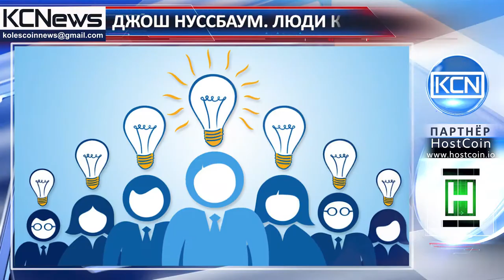Люди криптомира - Джош Нуссбаум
Знакомьтесь, Джош Нуссбаум - предприниматель, инвестор, аналитик, бизнес-разработчик и эксперт по маркетингу. Нуссбаум получил образование по специальности применение маркетинга в бизнес-управлении в Нью-Йоркском и Бостонском университетах. Джош начал профессиональную деятельность стажером в F+W Media, затем стал членом исполнительного совета Tech @ NYU, крупнейшей студенческой технологической организации, несколько семестров подряд участвовал в организации Startup Week, участниками которого становятся ведущие предприниматели и представители венчурного капитала Нью-Йорка. В настоящее время Джош является партнером Compound VC (ранее известного как Metamorphic Ventures), Нью-Йоркского фонда, который инвестирует в начинающие инновационные компании.